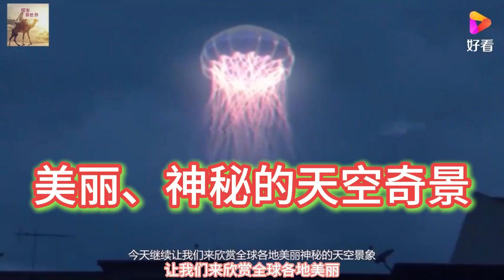美丽、神秘的天空奇景@peterwong3072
关于UFO，美国一直以来都是目击事件的高发地之一。虽然美国国家航空航天局（NASA）的一个独立小组在2023年发布的调查报告中指出，尚未发现任何证据表明UFO目击事件中的飞行物来自外星，但UFO现象仍然引起了广泛的兴趣和讨论。UFO目击频率的增加部分归因于人们更加重视“空中不明现象”（UAP）可能带来的威胁，比如飞行物可能是“潜在对手的情报搜集平台”。然而，也有一些人相信UFO可能与外星生命有关，尽管目前还没有确凿的证据来支持这一观点。
另一方面，美国的天空云奇景也令人叹为观止。例如，乳状积云是一种罕见而美丽的天文现象，它因其特别的外观而得名，看起来像“泡泡”或“棉花糖”。这种云层是在冰冷和湍流的空气下沉时突然被加热而形成的，它们在阳光下尤为绚丽，每块云朵可延伸约1.6公里远。乳状积云的照片经常获得NASA的天文奇观优秀奖，并被广泛分享和欣赏。
总之，UFO和天空云的奇景都是美国天空中引人注目的现象。尽管它们各自有不同的科学解释和未知因素，但它们都激发了人们对未知世界的好奇心和探索欲望。@tipsofficial